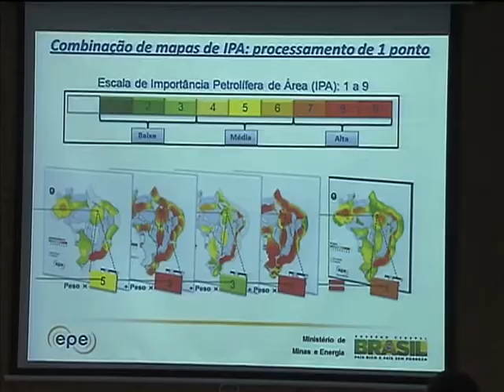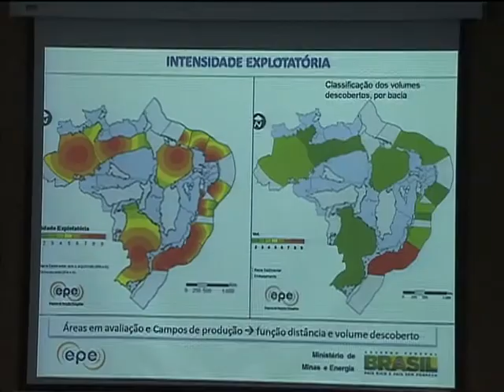Estudo mapeia áreas prioritárias para produção e exploração de petróleo e gás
NBR NOTÍCIAS - 10.10.13: Nesta quinta-feira (11), foi lançado um estudo que mapeia as reservas de petróleo e gás natural do país. Foram analisadas todas as 67 bacias sedimentares brasileiras. O levantamento deve atrair mais investimentos para o setor e orientar políticas públicas. O Zoneamento de Óleo e Gás consiste em uma base de dados georreferenciada que mapeia zonas de importância relativa ao desenvolvimento econômico do setor. Ele foi desenvolvido pela Empresa de Pesquisa Energética (EPE), sob a coordenação do Ministério de Minas e Energia (MME), com o apoio da Agência Nacional do Petróleo (ANP). Até 2020, o Brasil vai exportar mais de 2 milhões de barris diários de petróleo, com a produção interna superando os 5 milhões de barris/dia.